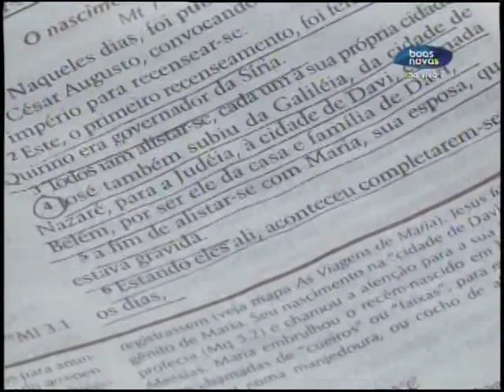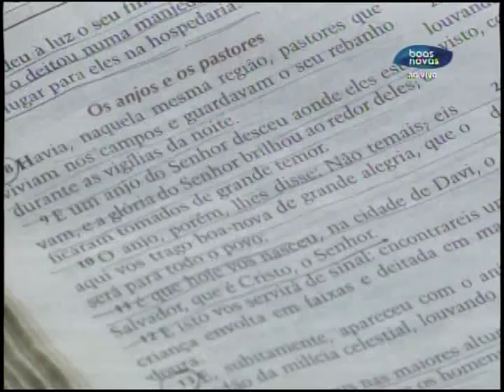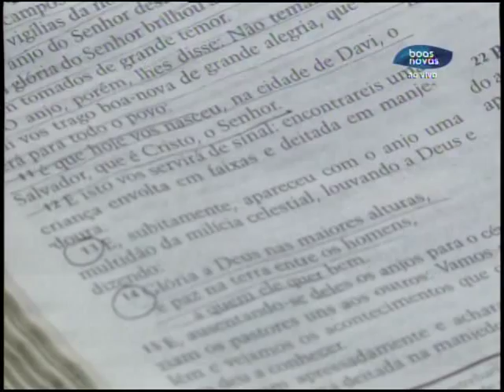Abrindo a Bíblia - Noite de milagres - (bloco 2 de 4) 23-12-2015